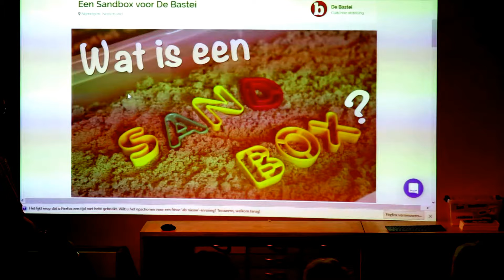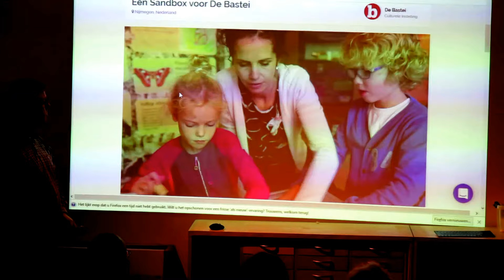1 Oktober 2017 Natuurmuseum Nijmegen sluit - Film 5